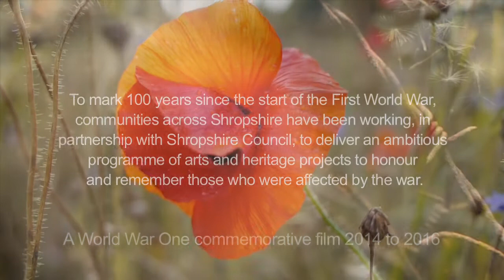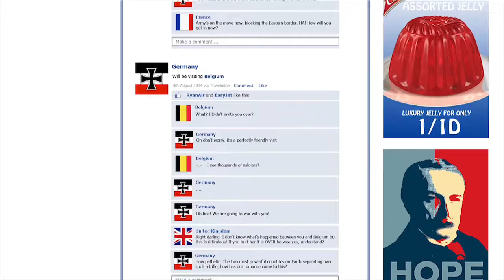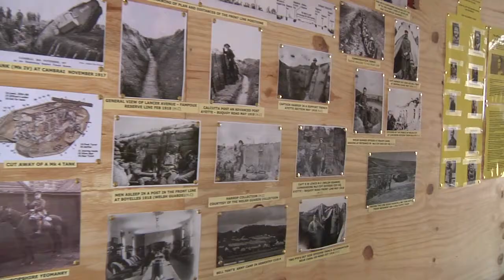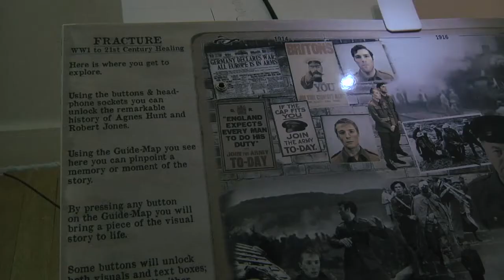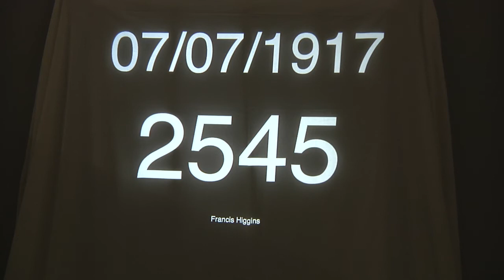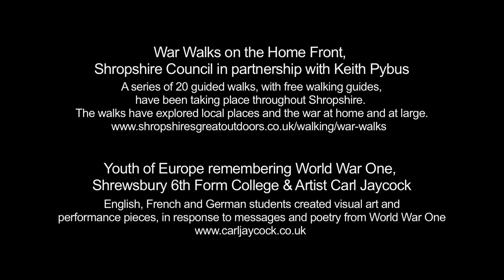The Pity of War - Shropshire Remembers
A world war one commemorative film, 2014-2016. To mark 100 years since the start of the first world war, communities across Shropshire have been working, in partnership with Shropshire Council, to deliver an ambitious programme of arts and heritage projects to honour and remember those who were affected by the war.